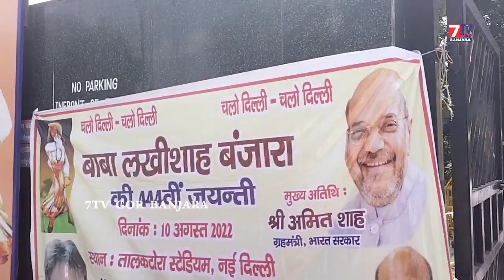Delhi Bai Lok Culture Super Dance Lakhi Shah Banjara Jayanti